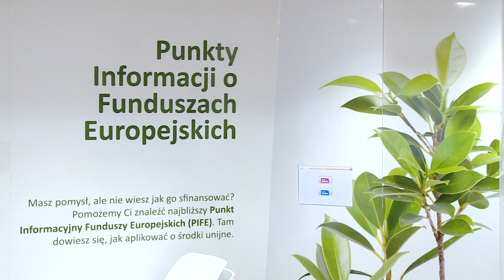TKB - Mobilnie o funduszach - 13.07.2016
W Bełchatowie od dzisiaj przez dwa dni gościć będą przedstawiciele Urzędu Marszałkowskiego – specjaliści w sprawach pozyskiwania funduszy unijnych. Jeszcze jutro czekają na zainteresowane osoby w Mobilnym Centrum Informacji, które stanęło za budynkiem MCK PGE Giganty Mocy.

Autobus, który stanął przy MCK to świetnie wyposażone w nowinki technologiczne centrum informacji. Główny cel, to przekazać jak najwięcej wiadomości, które mogą pomóc w pozyskiwaniu środków unijnych. Kto, kiedy na co i gdzie może ubiegać się o pieniądze – to podstawowe pytania, na które w mobilnym centrum odpowiedzą specjaliści.